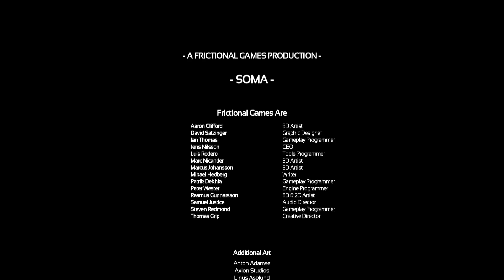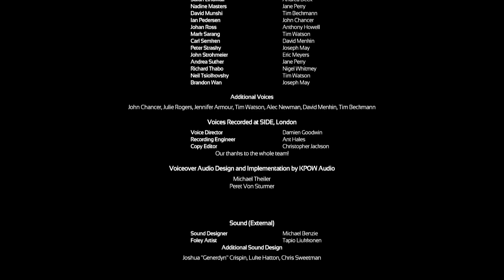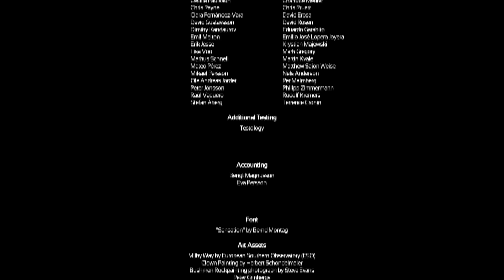SOMA Часть 10 СОМА (Финал)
Заканчиваем проходить интересный хоррор от создателей Амнезии и Пенумбры.
Для поддержки канала. Заранее Спасибо:
С QIWI, ЯД И КАРТЫ.
WebMoney
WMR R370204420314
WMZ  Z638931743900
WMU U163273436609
ПРАВИЛА ПОВЕДЕНИЯ
1. не оскорбляем , не меня ни других зрителей, а не то сразу бан
2. не материмся в комментах, иногда делаю исключения но в основном сразу в бан
3. не спамим, помимо того что это бесполезно так как ютюб скрывает такие комменты я сразу баню и пишу жалобу за спам и страница удаляется через несколько дней с концами, проверено!
4. не рекламируем себя в комментах, бан моментальный плюс сами наживете себе хэйтеров
5. за тупые вопросы в стиле: когда?. Сразу в баню
6. за копирование своих постов по 10 раз дабы я заметил, сразу в бан. Я вижу все комменты, не надо по 100 раз их писать под каждым видео.
7.за троллинг и тупость бан